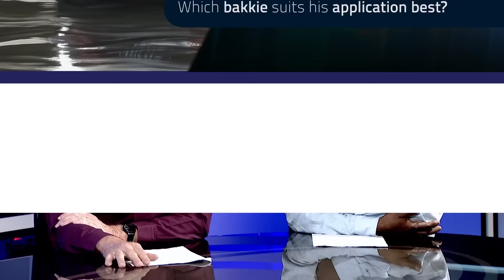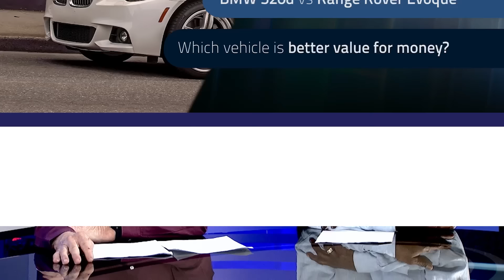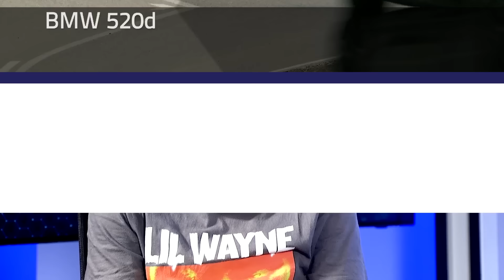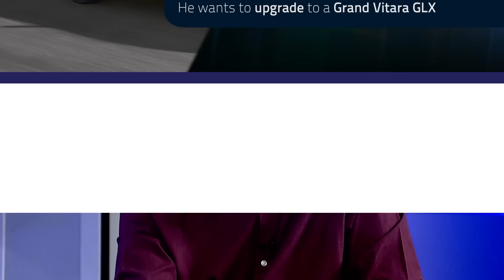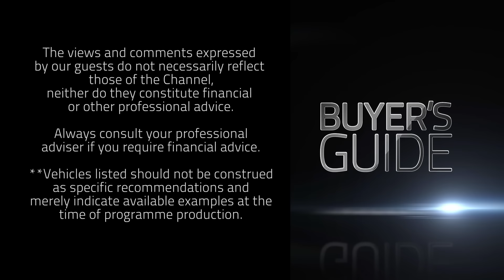Buyer's Guide Ep67 | Mazda 323, Toyota Corolla, Honda Elevate, Range Rover, Hyundai i20, Lexus ES200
In this episode, we find an upgrade from a Mazda 323. Mahindra, Mazda, and Volvo SUVs go head-to-head and we advise a viewer who is ready to upgrade their 8 month old vehicle?